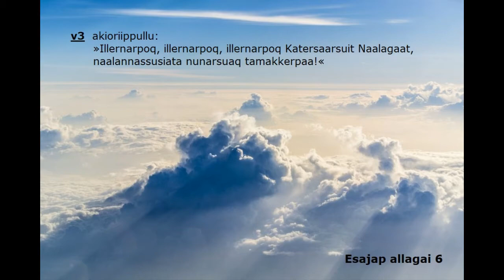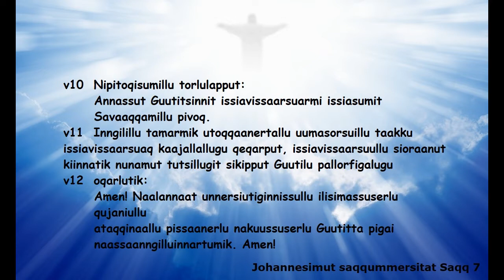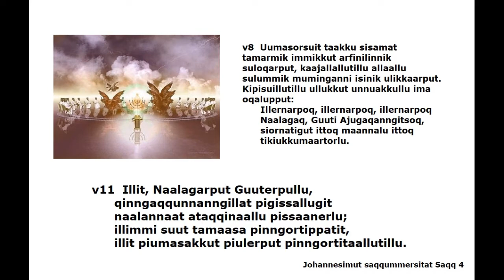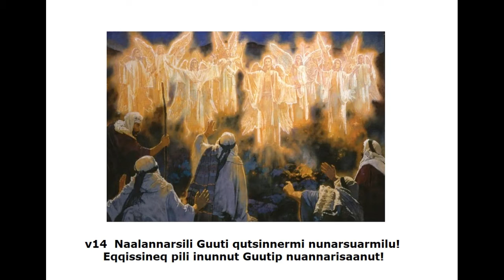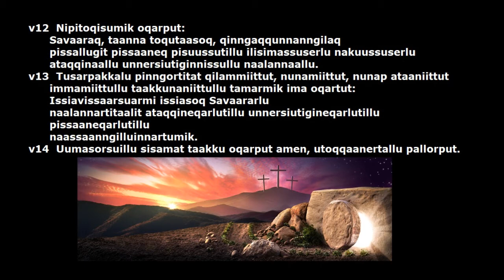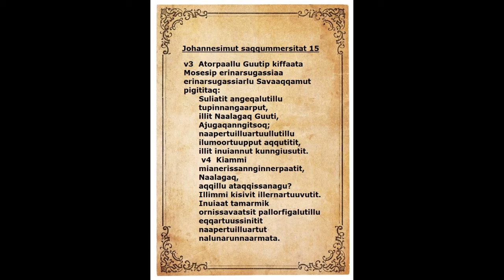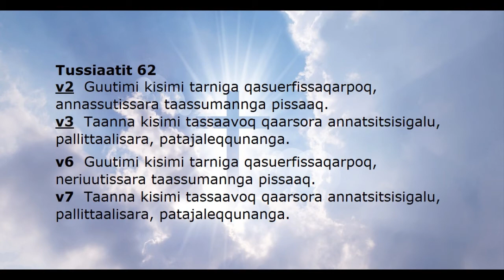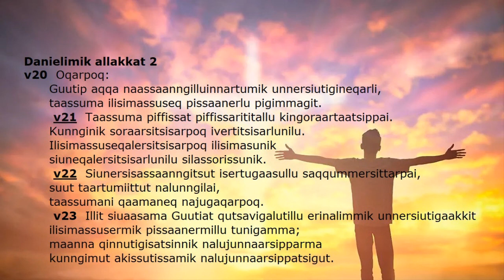Nersorinninneq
Music
Muusi: Nersorniarpagit
Skywalk Lovsang: Mit Hjerte Som Bolig
Android-imi Biibili app aaneqarsinnaavoq: ognir.fo

Mosesimik allakkat aappaat 2 v14  »Naalagaq illersorlusi sorsukkumaarpoq, ilissilu nipangiinnassaasi!«